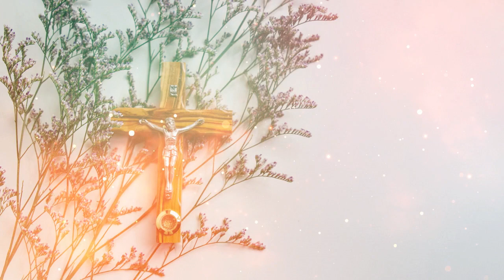111, Free Christian Loop Background Video HD No Copyright / Cross / Christian Background